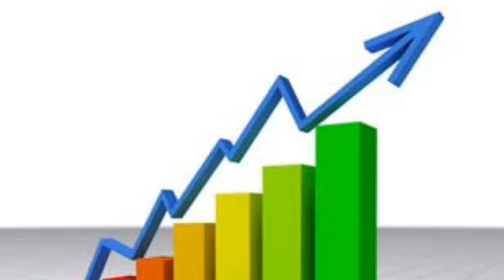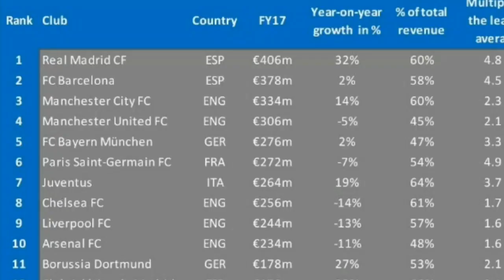UEFA, ¿cuál es la PLANTILLA más CARA, el EQUIPO que MÁS PAGA y la LIGA con MÁS INGRESOS?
La UEFA ha hecho público un informe económico de los clubes que analiza al detalle los últimos diez años.
¿Quieres saber ¿cuál es la plantilla más cara, el equipo que más paga y la Liga con más ingresos?
Acompáñame: …
El Manchester City tiene la plantilla con más valor
Por lo que respecta al valor de la plantilla, el Manchester City ocupa el primer lugar tanto en términos de costes de nómina como de gastos en fichajes, sin ir muy lejos, en el 2017 tuvo el equipo más caro de la historia del fútbol. Según un estudio de CIES el equipo entrenado por Pep Guardiola costó un total de 853 millones de euros.
Haciendo un recuento en los últimos 10 años, el Manchester City ha invertido un promedio de 389 millones, el Real Madrid ha caído a la segunda posición con 366 millones y el Mancheste United ocupa el 3er lugar con un total 338 millones en inversión para completar su plantilla.

El Real Madrid, es el primer equipo que supera los 400 millones en salarios
Con 406 millones de euros se convirtió en el primer club en superar la barrera de los 400.
El Barcelona es el segundo en el escalafón salarial, con 378 millones y el tercero lo ocupa el Manchester City con 334 millones de euros.

la Liga con más ingresos

La Premier ha logrado duplicar sus ingresos en la última década y es la única de las cinco grandes ligas que en la temporada 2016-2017 tuvo un balance positivo de sus cuentas. Además, fue la que más dinero ingresó, con 5316 millones de euros. La clave de ello es la gran importancia que se le ha otorgado a los derechos televisivos. La Premier prácticamente triplica los ingresos de cada una de los cuatro restantes grandes ligas, lo que repercute positivamente en el resto de apartados económicos. Ya no solamente eso, sino que todos los clubes han experimentado un crecimiento gradual: por ejemplo, el Manchester United ingresó casi 237 millones de euros en la temporada 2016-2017 en materia televisiva, mientras que el Hull City, en el polo opuesto, ingresó 109. Esta diferencia entre clubes es mínima teniendo en cuenta las grandes brechas existentes en otros países.
Esa exitosa venta de los derechos televisivos ha permitido una mayor visibilidad de la Premier por todo el mundo, lo que ha llamado la atención de numerosos patrocinadores. Estos han contribuido a aumentar las arcas de los clubes, los cuales disponen, por lo tanto, de más activos para negociar la incorporación de futbolistas de primer nivel.

La Liga ingresó 2.900 millones en 2017, lejos de los 5.300 de la Premier League, pero ya están por encima de los 2.800 millones de la Bundesliga y de los 2.200 millones de la Serie A. Los ingresos de los clubes españoles han aumentado un promedio de 72 millones de euros por equipos en los diez años analizados.